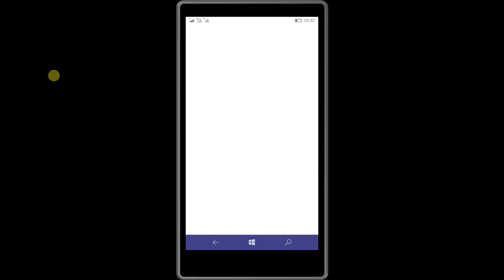How to turn off vibration on Navigation Key Press -Windows 10 Mobile